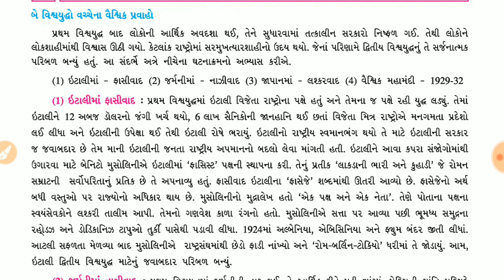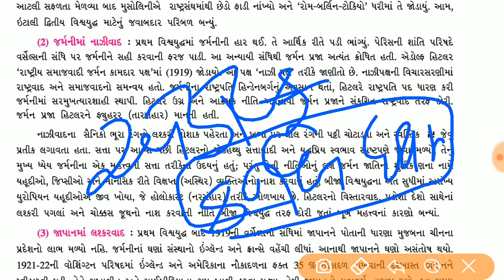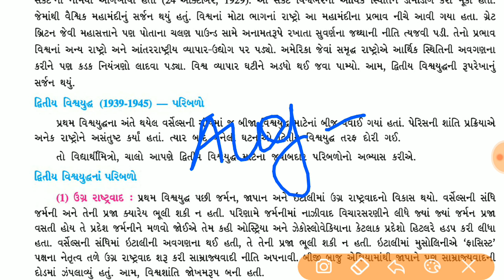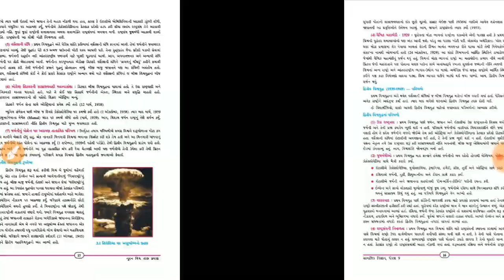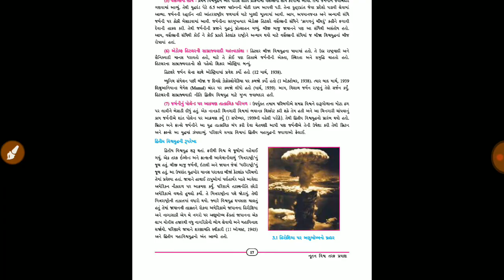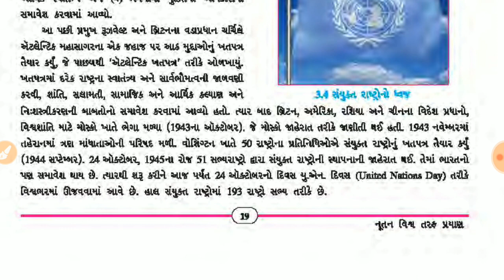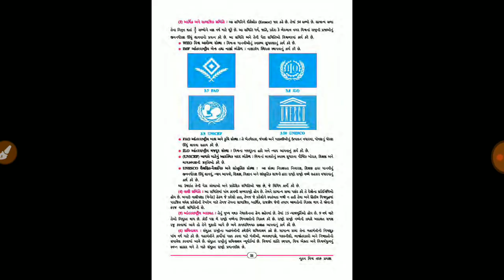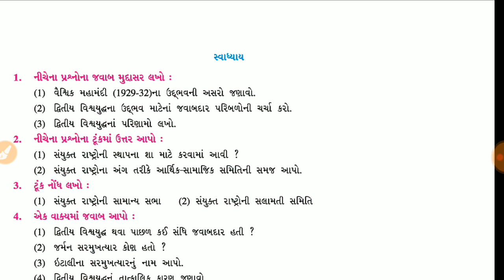નૂતન વિશ્વ તરફ પ્રયાણ બીજું વિશ્વ યુદ્ધ અને યુ.એન ની સ્થાપના સામાજિક વિજ્ઞાન ધોરણ 9 પ્રકરણ 3 | S.S.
નૂતન વિશ્વ તરફ પ્રયાણ
બીજું વિશ્વ યુદ્ધ અને યુ.એન ની સ્થાપના સામાજિક વિજ્ઞાન ધોરણ 9 પ્રકરણ 3 | Samajik Vigyan Standard 9  Chapter 3  Pratham Vishva yddha Ane UN ni Sthapana